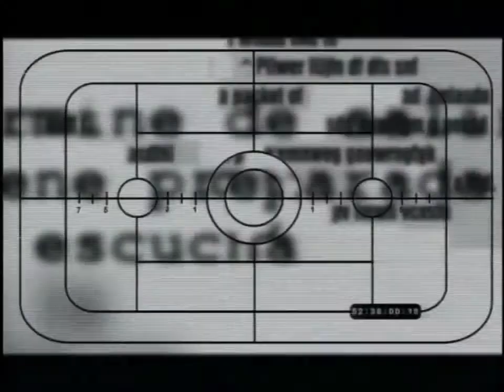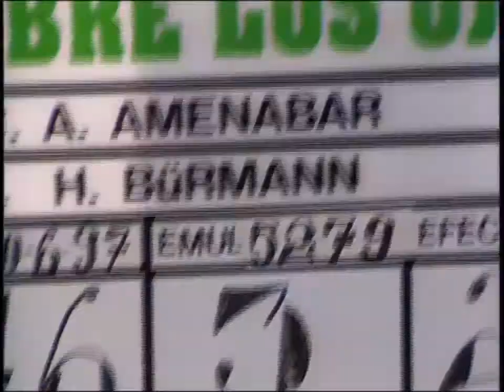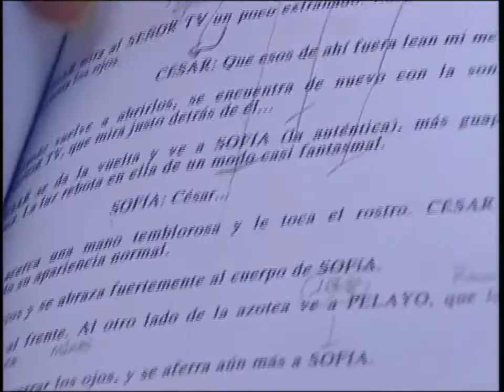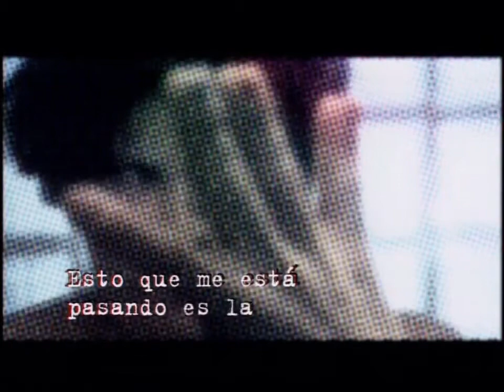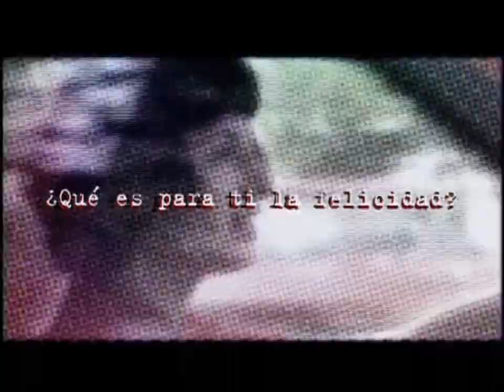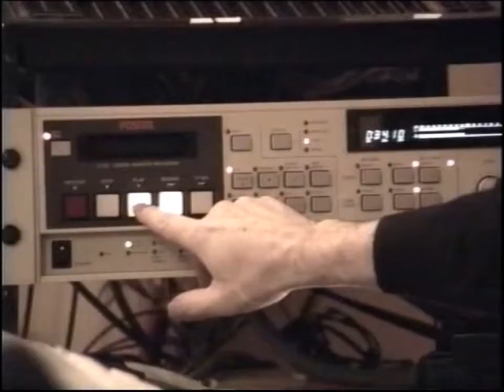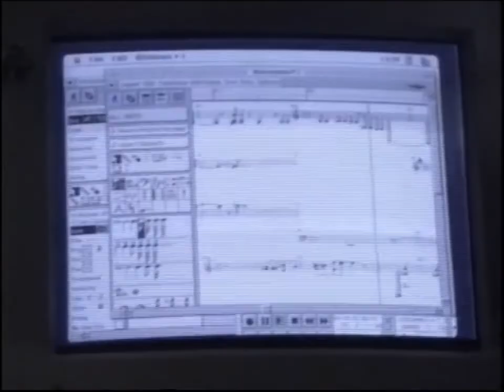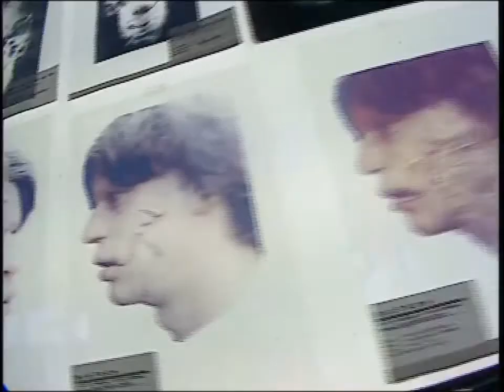-Making Off: "ABRE LOS OJOS" Film: 1997-